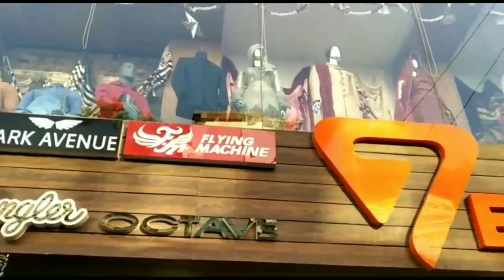सूचना के आधार पर पुलिस ने मारा छापा, युवक से बरामद हुई भारी मात्रा में भुक्की